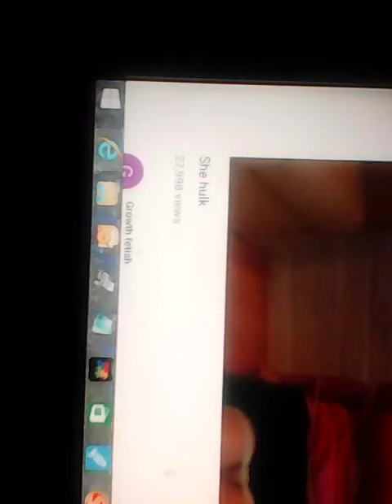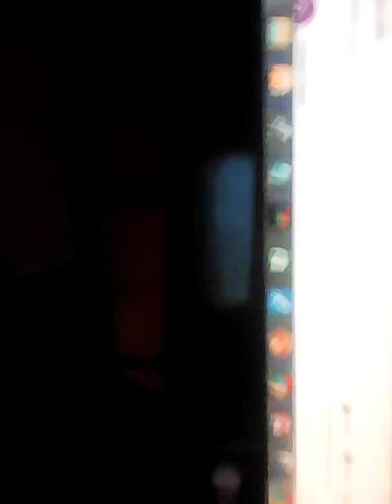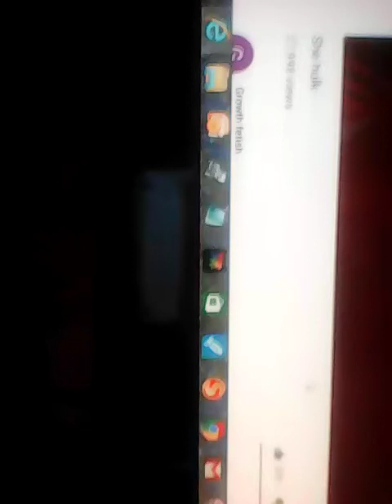Super heroine tf bonus's 25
You clicked the last bonus & I will be your worst nightmare!

HAHA HAHA HAHA HAHA HAHA HAHA HAHA HAHA HAHA HA!